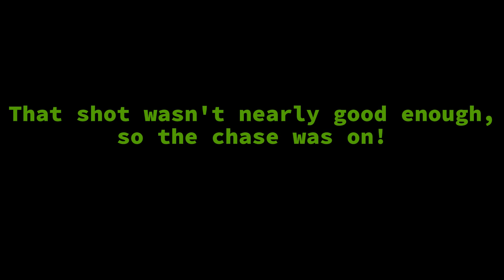SD70ACC and ACU leaders, 70 MPH Z trains at sunrise, drone flight in the snow and more!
0:00 - X-ALGSIO lead by KCSM paint gevo
1:48 - Q-BARCHI heads east in the pouring rain
4:44 - NS 1850 leading WB empty grain
7:00 - BNSF 4141 leading WB 2x3x0 loaded grain
9:08 - CP 7044 east, 1st catch at Clair
9:51 - CP 7044 east, 2nd catch at CP Morris
13:35 - Sunrise near Pomona, KS
14:32 - Z-WSPSBD from the air
15:59 - Z-WSPPHX from the air at sunrise
17:20 - S-LHALPC from the air
18:30 - U-MNXDPK with Chessie sticker dash 8 from the air
19:57 - Z-WSPALT (70 MPH)
20:50 - Z-STOWSP (70 MPH)
22:19 - Z-WSPPHX at sunrise (65 MPH)
23:54 - Z-WSPSBD (70 MPH)
25:16 - H-NEWKCK
28:10 - V-BLUSBD highballing west
29:48 - V-SAGNSI
31:45 - X-FRSHGM
33:39 - CSX 7765 w/ Chessie sticker on U-MNXDPK
35:04 - S-LHALPC
36:23 - V-FTMPEA highballing west
37:48 - E-PAMWTM rolling north through the snow
40:03 - Drone shots of the snow including H-MEMKCK